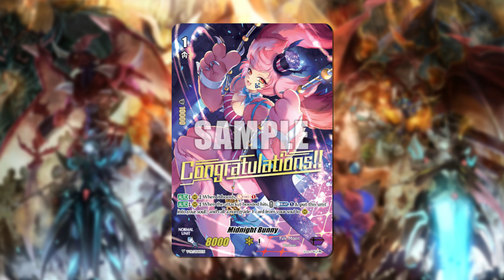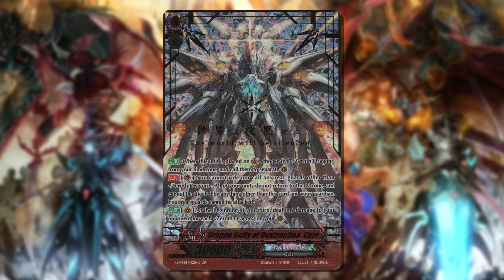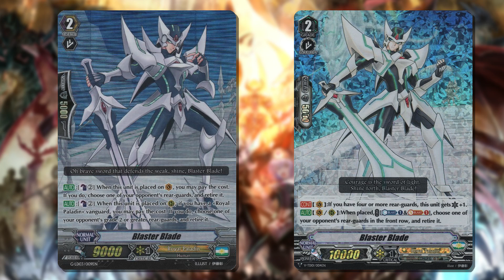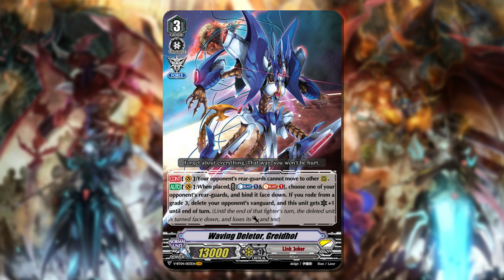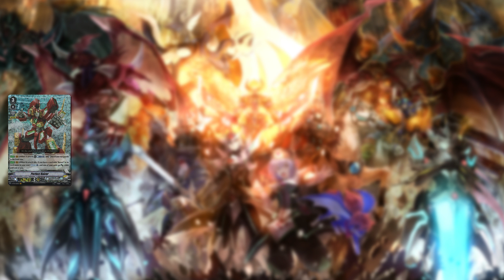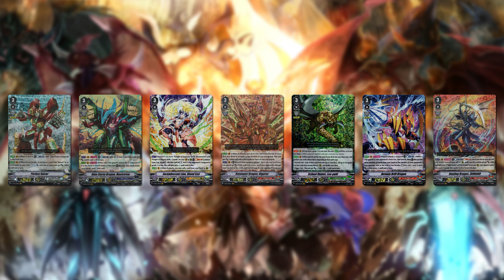Top 5 Greatest Things That Happened In Vanguard 2018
Last month we looked at the worst things that happen in vanguard this time we look the greatest things that happend in vanguard. So join me in this little celebration of vanguard.